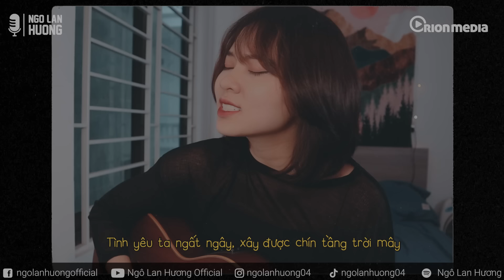[ Mashup] PHẢI CHĂNG EM ĐÃ YÊU x TỪ THÍCH THÍCH THÀNH THƯƠNG THƯƠNG | NGÔ LAN HƯƠNG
ngolanhuong tttttt pcedy[ Mashup] Phải chăng em đã yêu x Từ thích thích thành thương thương | Ngô Lan Hương Cover

© Bản quyền thuộc về Ngô Lan Hương Official
© Copyright by Ngô Lan Hương Official ☞ Do not Reup